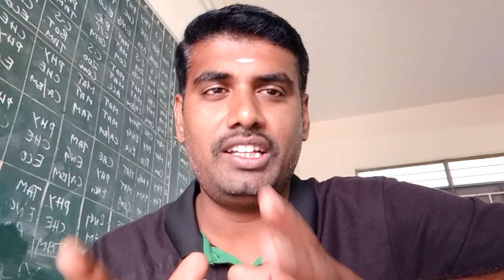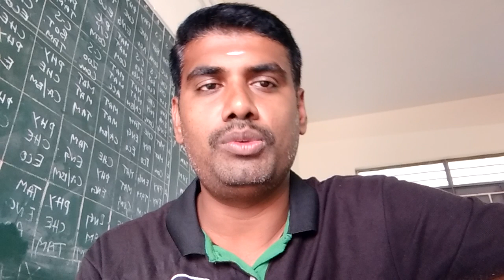PLEASE LEARN (இன்றைய தலைமுறைகளுக்கு)